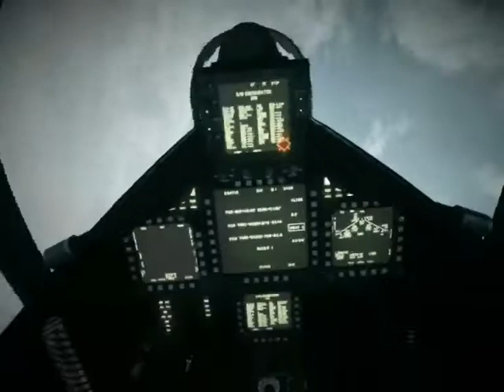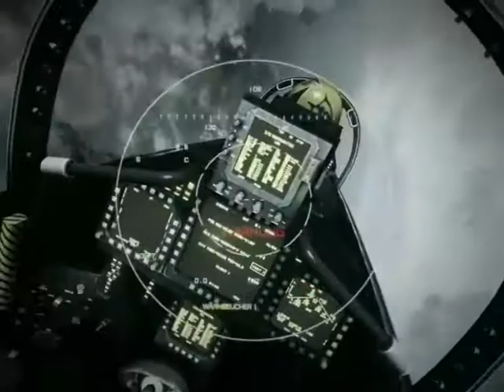battelfield3; dans les airs part2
bataille dans les airs